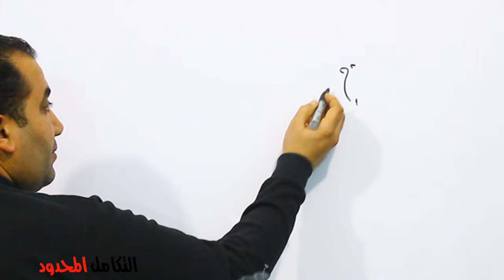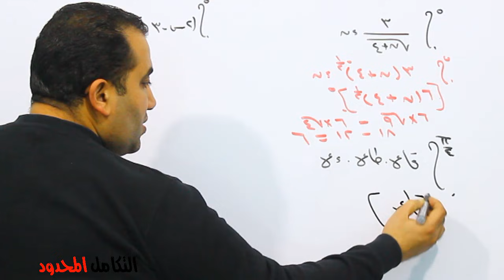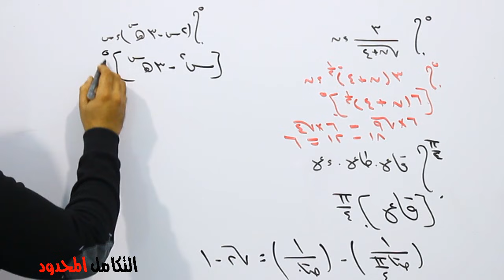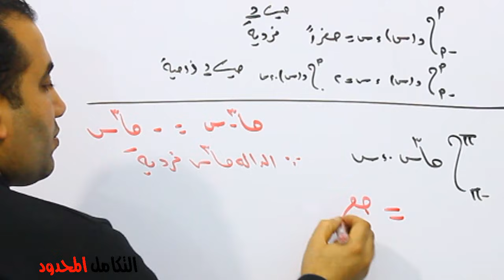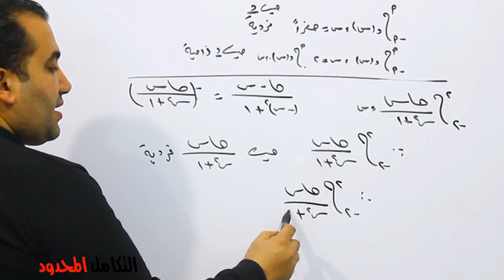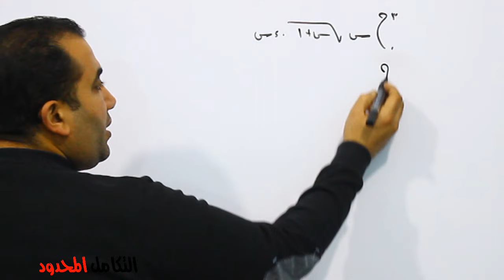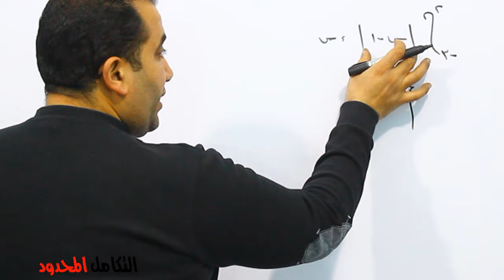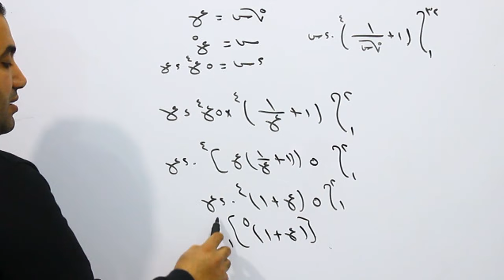التكامل المحدود (الوحدة الرابعة تفاضل) الصف الثالث الثانوى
التكامل المحدود الصف الثالث الثانوى تفاضل_رياضة بحتة الدرس الرابع من الوحدة الرابعة والاخيرة منهج التفاضل